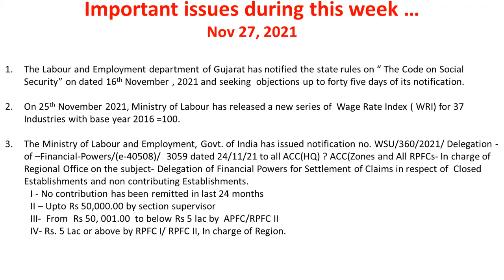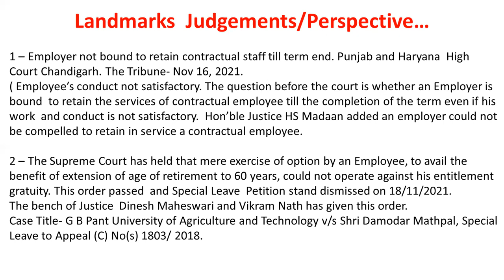Important Industrial Relations related issues during this week Nov 27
1 - The Labour and Employment department of Gujarat has notified the state rules on “ The Code on Social Security” dated 16th November 2021 and seeking objections up to forty-five days of its notification.

2 - On 25th November 2021, Ministry of Labour has released a new series of  Wage Rate Index ( WRI) for 37 Industries with base year 2016 =100.

3 - The Ministry of Labour and Employment, Govt. of India has issued a notification no. WSU/360/2021/ Delegation -of –Financial-Powers/(e-40508)/  3059 dated 24/11/21 to all ACC(HQ) ? ACC(Zones and All RPFCs- In charge of Regional Office on the subject- Delegation of Financial Powers for Settlement of Claims in respect of  Closed Establishments and non contributing Establishments.
I - No contribution has been remitted in the last 24 months
II – Upto Rs 50,000.00 by section supervisor
III-  From  Rs 50, 001.00  to below Rs 5 lac by  APFC/RPFC II
IV- Rs. 5 Lac or above by RPFC I/ RPFC II, In charge of Region.